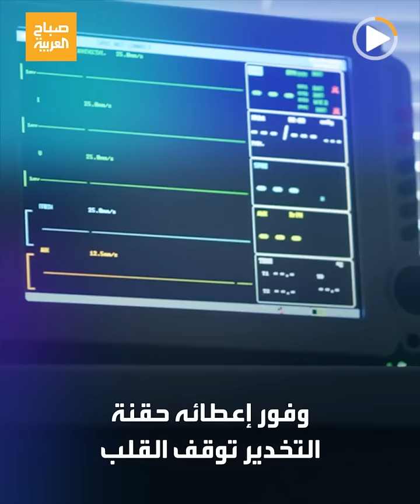كلب مذيعة مصرية "يفترس" جارها.. والنيابة تتخذ قرارا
أدخله في غيبوبة.. تفاصيل افتراس "كلب" مذيعة_مصرية لجارها.. والنيابة تتخذ قرارات
لمعرفة أحدث المستجدات.. عبر البث المباشر من هنا 👇👇
وبإمكانكم متابعة العربية على منصات التواصل